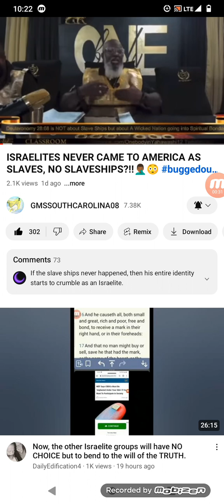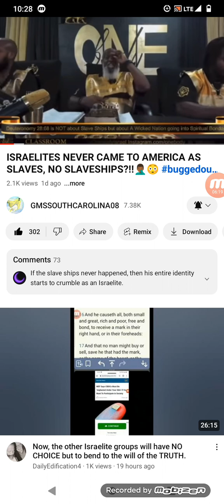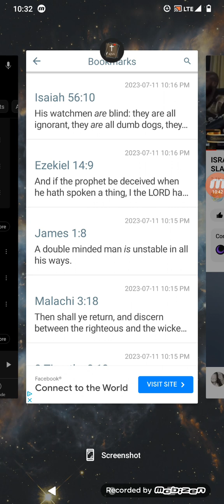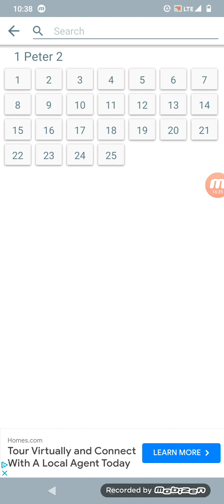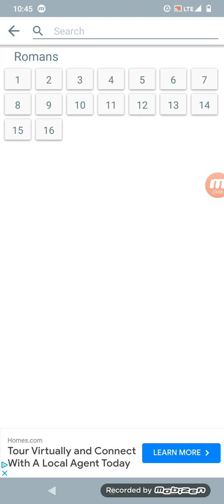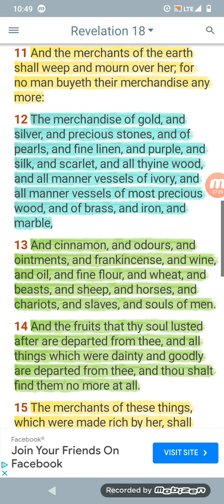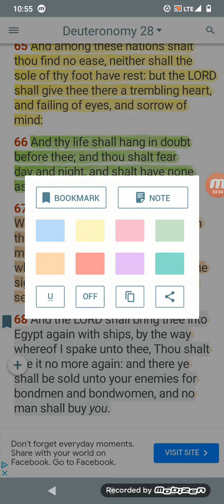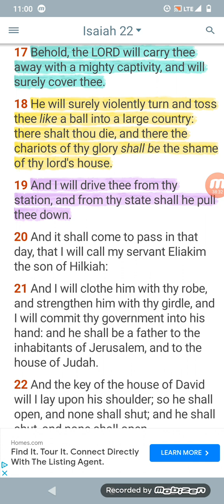One Body Says That The Israelites Never Came To America On Slave Ships: This Guy Are Waxing Worse!!!